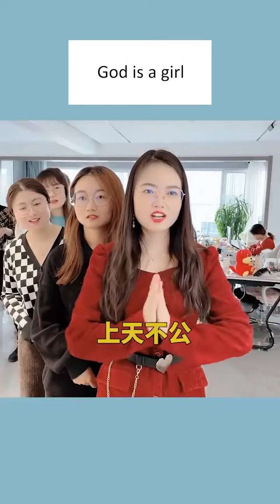女生猜中式英语，你能答对几个？脑洞大开